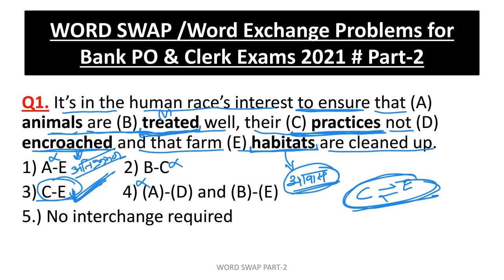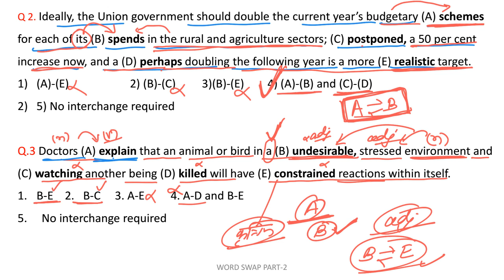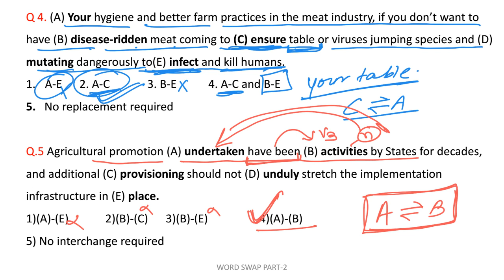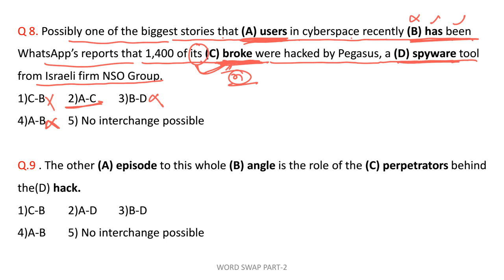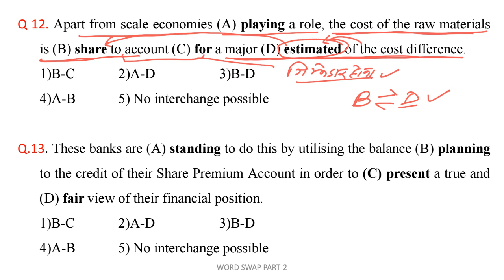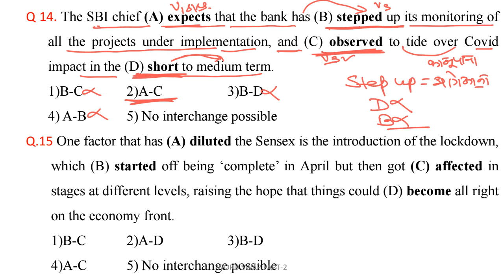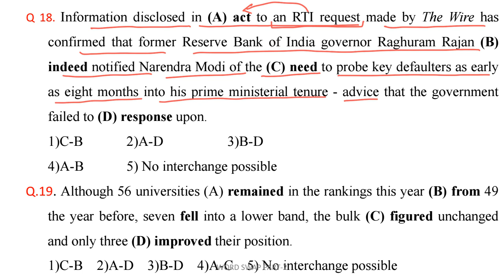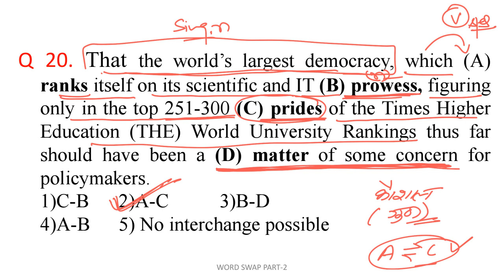SBI CLERK 2021 | WORD SWAP NEW PATTERN QUESTIONS | ENGLISH FOR SBI CLERK PREPARATION 2021 | PART-2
SBI Clerk Mains 2021 | Word Swap Concept + Tricks | English for SBI Clerk Mains Preparation
ENGLISH की तैयारी कैसे करे BANK EXAM के लिए
[SBI Clerk Special] हिंदी माध्यम वाले English Section की तैयारी कैसे करें | How To Prepare for IBPS AND SBI
Bank Exams English की तैयारी - Best तरीका ENGLISH को Tackle करने के लिए for IBPS, SBI and RBI 2021
BANK के लिए English की तैयारी कैसे करें ? | English Strategy for Bank Exams

You are here to learn from India's best Banking Team
 SBI CLERK 2021 | VOCABULARY BOOSTER | ENGLISH FOR SBI CLERK
Word Exchange || IBPS PO & Clerk 2021 || English Preparation
SBI Clerk Mains | Word Swapping Tricks for SBI Clerk 2021 | Most Important Questions
Word Swap/Word Replacement (English) | SBI PO/Clerk Mains 2021
How To Clear SBI Clerk Exam in 1st Attempt [for Freshers]

Secret Of ENGLISH|| ENGLISH STRATEGY FOR BANK EXAMS||30/30||SBI PO 2021||IBPS PO 2021
Bank exam ki taiyari- best tarika English ko tackle krne k liye for IBPS , SBI AND RBI 2021 EXAMS
Beginners English ki taiyari kaise kare??? | Bank Jobs | vijay sir BANCO

Reading Comprehension | Strategy and Tricks to Solve Reading Comprehension |Class 1 | IBPS PO/CLERK/SBI CLERK 2021
How To Prepare English For Bank Exams? | SBI PO, IBPS PO, Clerk & Other Exams!

How l got 30/30 in English section in SBI CLERK / PO Pre exam |

How to Crack English Section in Banking Exams 2021
English Checklist for IBPS Clerk (Pre + Mains) 2021
English Section की तैयारी कैसे करें - SBI/IBPS
DAILY ROUTINE OF A BANKING ASPIRANT || 10 HOUR STUDY ROUTINE || SBI PO 2021 ||

English syllabus discussion for bank PO, Banking associate
Complete English Syllabus And Strategy Discussion For SBI PO/CLERK 2021

English Language Syllabus | All Banking Examination Syllabus | IBPS Exams

Complete Detailed Syllabus of English for IBPS Bank PO & Clerk Exam 2021 with Marks Weightage (Hindi

Jumble Words Tricks | Rearrangement of Sentence English/Grammar/Question/Answer/Concept
SBI PO & IBPS PO 2021 | Quiz on Word Replacement